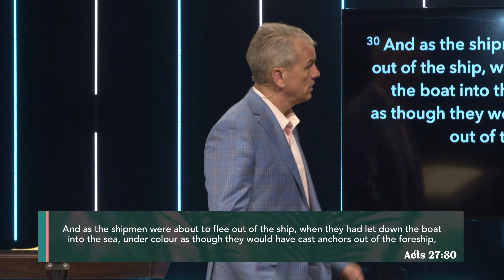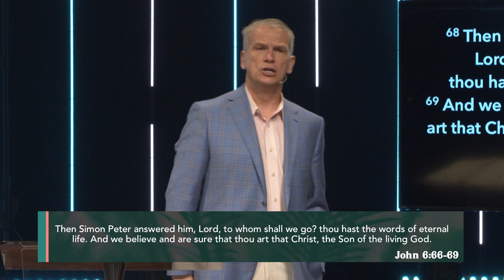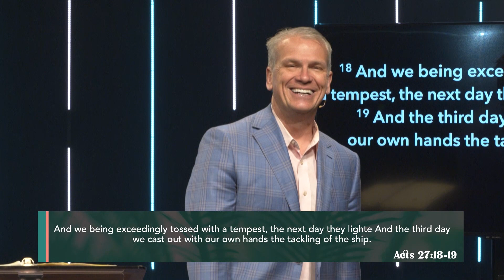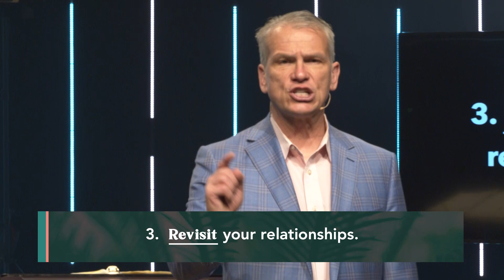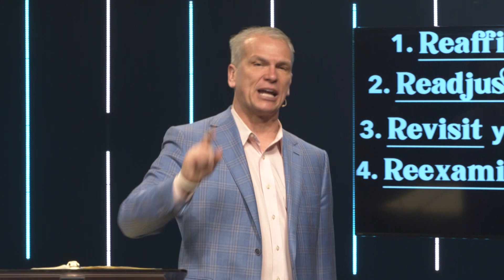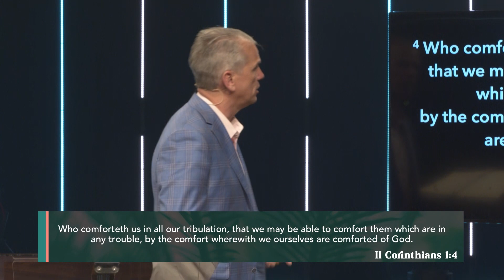What to do in a Storm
This is the sermon, "What to do in a Storm" by Dr. Benny Tate at Rock Springs Church.